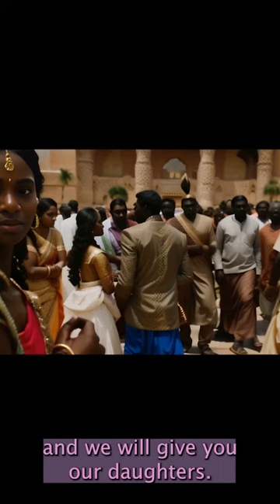Will Jacob accept the Proposition of Hamor & Shechem while his daughter Dinah is made common?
What will Yaacob answer to the Proposition of Hamor & Shechem?

Demystifying the story of The Ravishing of Dinah– easily one of the most controversial stories in the Bible. Because it is so misunderstood, Dinah’s story is one which, unfortunately, causes many wounded women to turn away from Monotheism and Patriarchy and embark on the dangerous SlipperySlope into feminism and the occult due to FatherWounds and societally-enforced demonisation of Masculinity. Dinah’s story, in fact, affirms and confirms Father God’s protective Love of women and shows the necessity of masculinity in families to uphold honor and shield vulnerable girls and women from harm– however, many are deliberately obscured from perceiving the story this way. I will be thoroughly examining the story of Dinah and Shechem as a riveting story of love, lust, soulties, revenge, vindication, and miraculous restoration. Reading from TheBible, the Targum, the Apocrypha, and TheRedTent, I will fully illuminate the beauty of Dinah’s story and the triumph of the foundational Hebrew family.

The full video I am editing (a tedious process, I assure you!

Until the video is finished, in the meantime, read this article I wrote about how many modern women and wombhealers are misled by the biased, feminist account of Anita Diamant's inaccurate novel "The Red Tent"